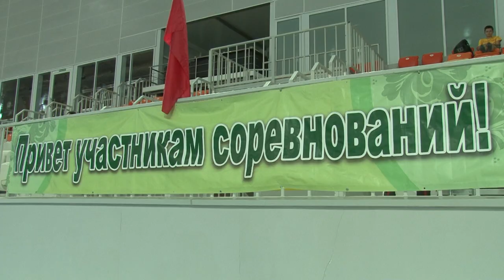Краевые соревнования по теннису на призы Елены Весниной проходят в Сочи. Новости Эфкате